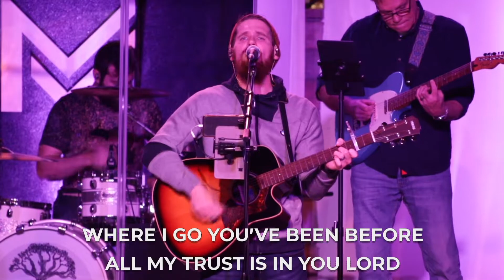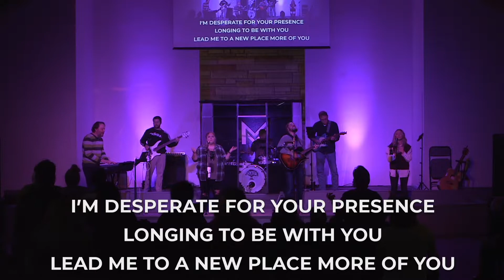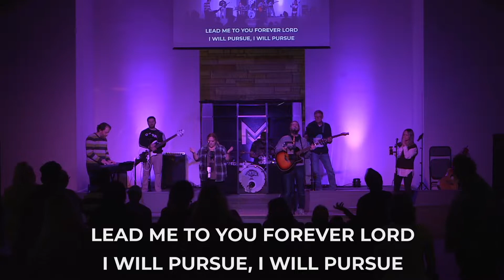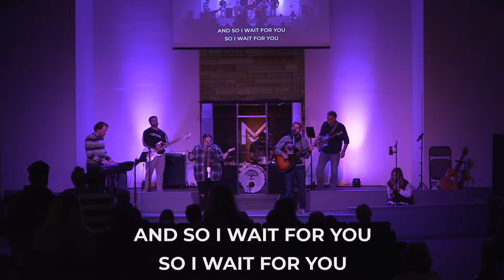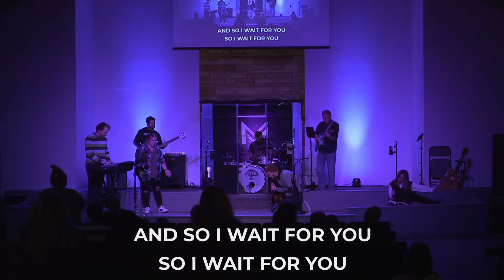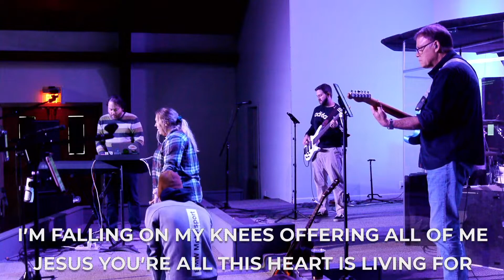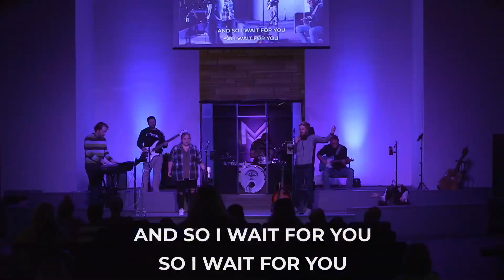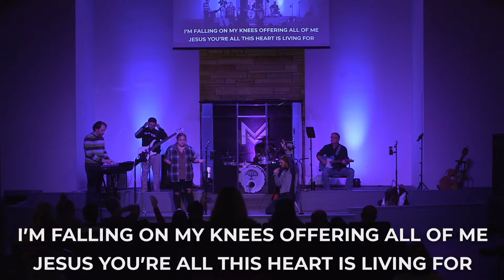Merge All Worship Service 11.7.21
All Worship service from 11/07/2021

1. Rest on Us- Upperroom
2. Anchor/What a Beautiful Name- Hillsong
3. Pursue/Hungry- Hillsong
4. Holy- Jesus Culture